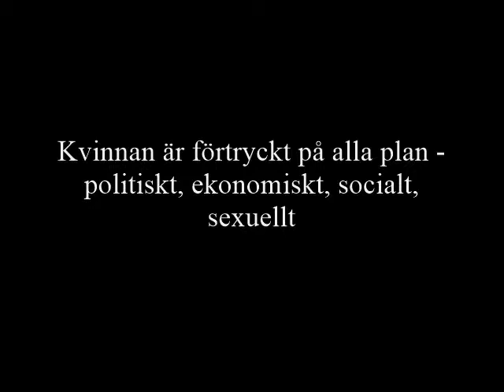Emmeline Pankhurst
Reklamfilm för VÄRLDENS BÄSTA SERIETIDNING, AW YEAH